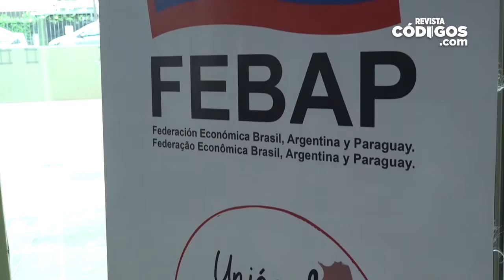Silvia Cabrera - Expo Emprendedor Incade